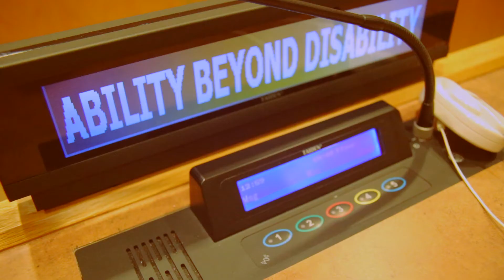'I See' Documentary // Screening in the United Nations Headquarters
'I See' (2015) an Olga Fraze-Frazenko film.
'I See' documentary is embracing life stories of blind and visually-impaired people from Ukraine, who despite their disability joined a huge Charitable Cycling Marathon “I See! I Can! I Will!” covering more than 3000 km in 33-days. With support of their sighted friends they were able to ride tandem-bicycles and SEE Ukraine in their own way. For many of them that was the first ever experience of riding a bicycle and time of dreams coming true.